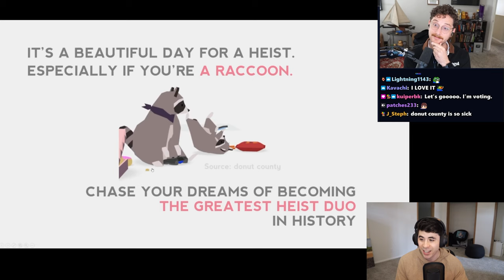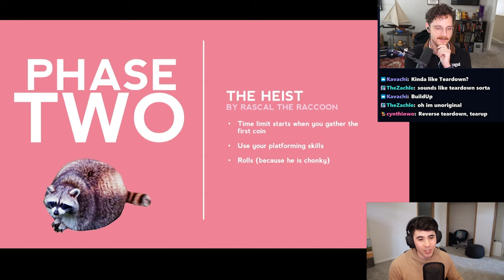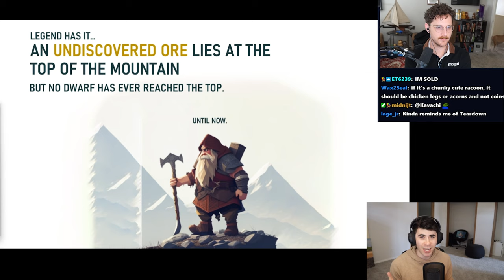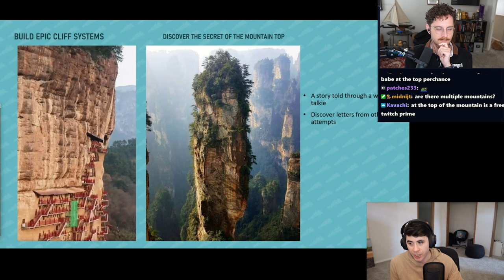My 3 DREAM Game Ideas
Bookmarks
00:00 Intro
00:17 Racoon Heist Game
02:33 Automation Game
05:07 Roguelike Game